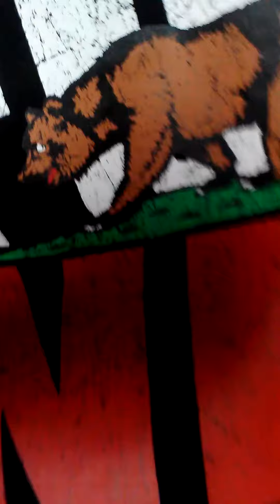Fit of the day!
Snapback: Mitchell & Ness Chicago Bulls
Crewneck: California Republic Crewneck from Venice Beach, CA
Pants: Levis Skinny jeans
Kicks: Jordan flight 45 high bred